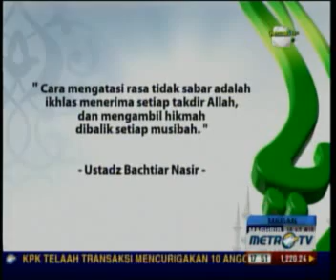Cahaya Hati Metro TV: Sabar Tanpa Akhir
Jelang buka puasa ketika macet mendera, seringkali kita kehilangan kesabaran. Lalu, apa makna puasa?

Di rumah, ibu-ibu sering marah karena pembantu tidak cekatan. Sementara sebentar lagi buka puasa. Lalu, apa makna berpuasa?

Esensi dari berpuasa dalah kontrol diri. Sabar adalah menahan diri dari setiap yang tidak disukai.